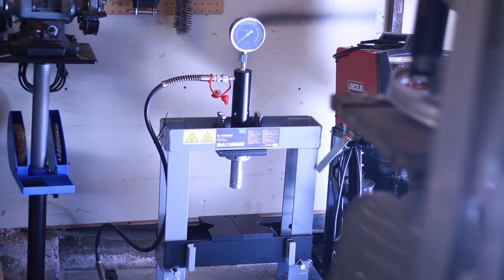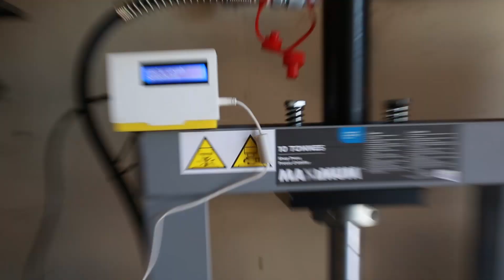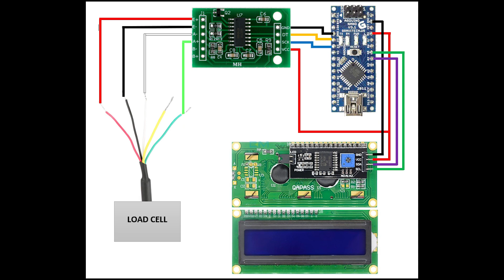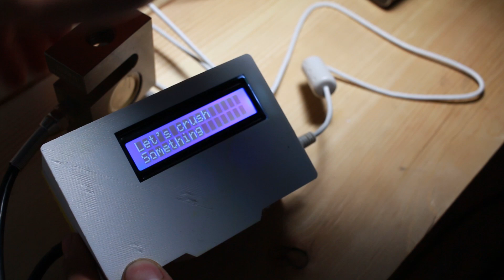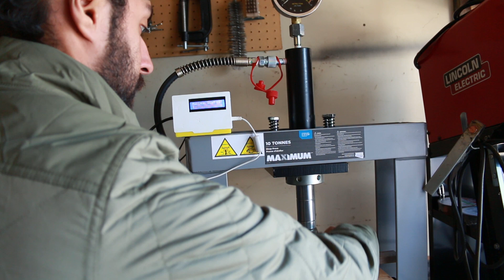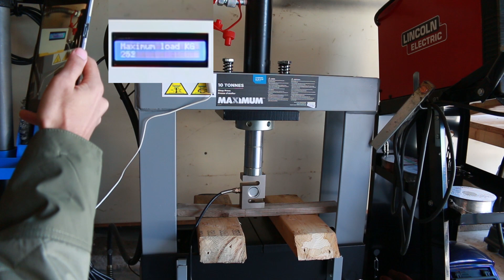How to use a Load Cell (Strain gauge) using Arduino, HX711 and LCD Display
1. Just Dance - Patrick Patrikios
2. Stairway - Patrick Patrikios

Arduino Libraries used:
1. HX711
2. LiquidCrystal I2C